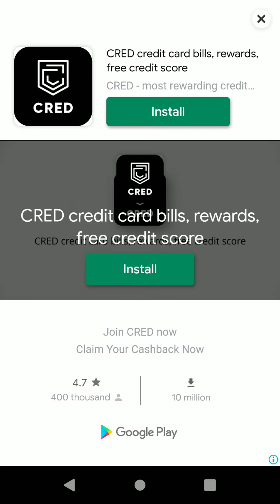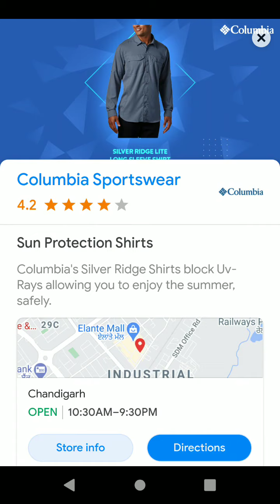Word Link Level 46, 47, 48, 49, 50, 51, 52, 53, 54, 55, 56, 57, 58, 59, 60